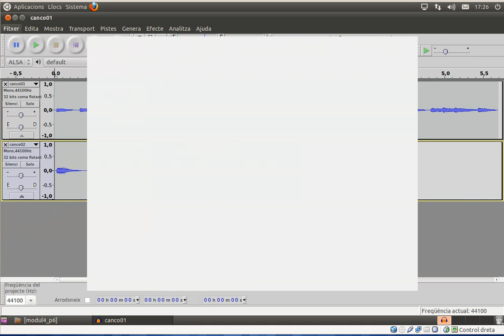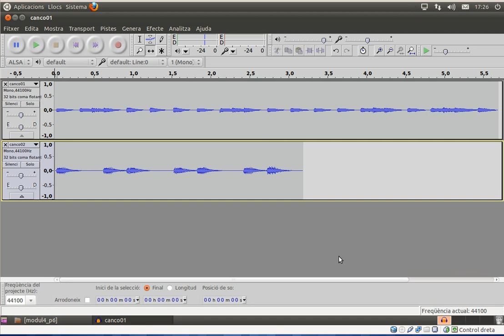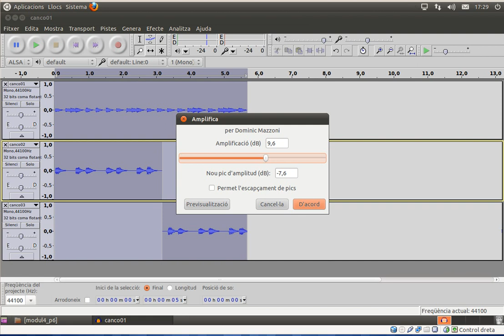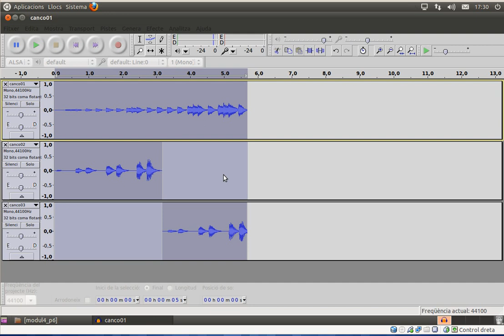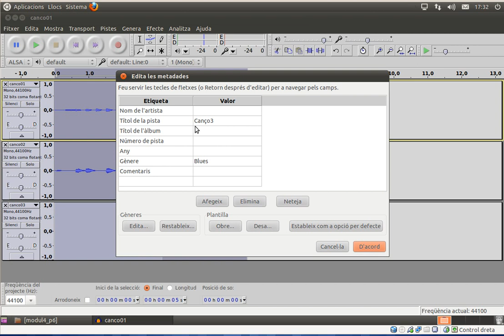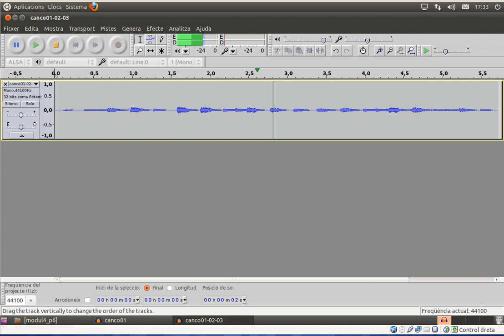[AulaOX] EDU01-m4-inserir-dos-o-mes-fitxers-audacity-JClic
Combinar tres pistes d'àudio en Audacity i aplicar efectes sonors